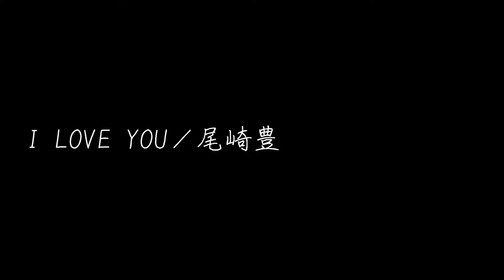【フル歌詞／女性キー】I LOVE YOU／尾崎豊 (cover) by きしもとしおり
【毎週‹火・金›19:00に動画更新中！】
尾崎豊さんの曲は本当に難しい…
よし！って思っても聴いたら納得いかなかったり。すごいな本当に。

5/31(日）
20:30~Youtube Live新タイトル「しおりの拠点」スタート!!!
通知ONにしておいて下さいねっ！
お待ちしてますー！

そして、シェア拡散もよろしくお願いしまーーーーす！！

コラボ＆お仕事依頼は